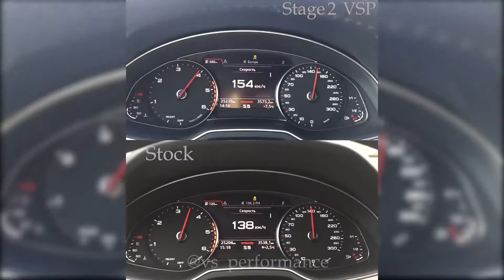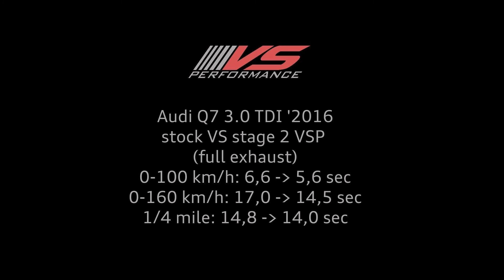Audi Q7 3 0 TDI Stage 2 full exhaust logo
Центр тюнинга и обслуживания VSPerformance